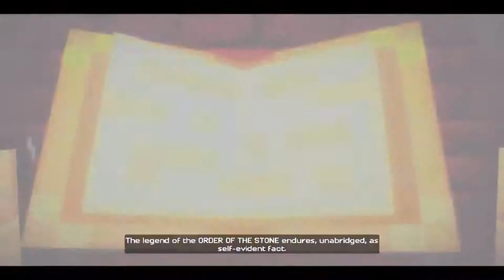Minecraft: Story Mode | Episode 1 | Part 1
What is up Youtube? Smiley Juice here, and today I will be playing Minecraft: Story Mode! It is an amazing game that takes place in the minecraft universe on your quest to defeat the ender dragon!